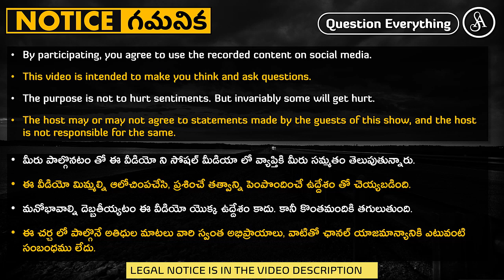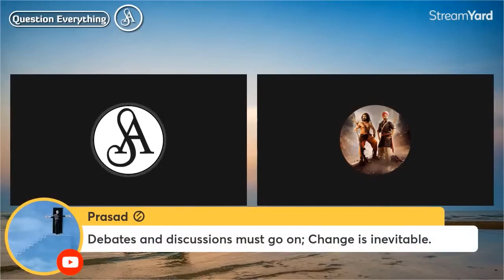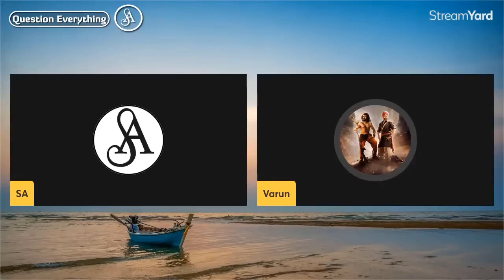మూఢ భక్తులతో వాదించి సమయం వృధా చేస్తున్నామా?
Note:-
Satya Anveshi promotes the following:
1. Fundamental duty under article 51A(h) of the Indian Constitution. i.e., development of Scientific temper, Humanism, Spirit of inquiry and Reform.
2. Fundamental right under article 19(1)(a) i.e., Right to freedom of speech and Expression.

Satya Anveshi

===Social Media===
Satya Anveshi channel on YouTube: